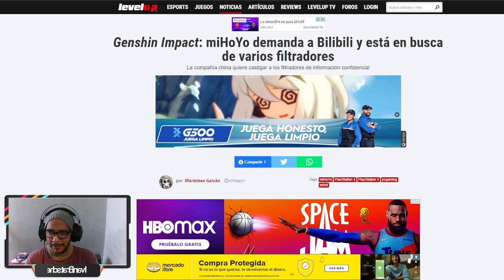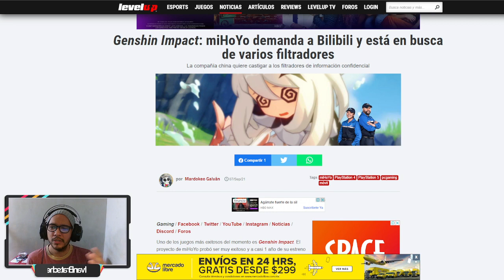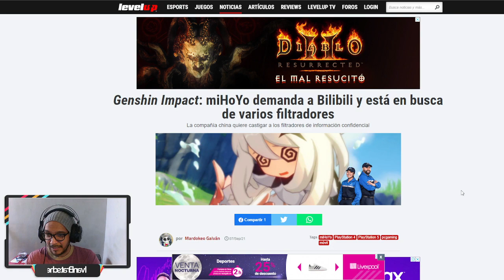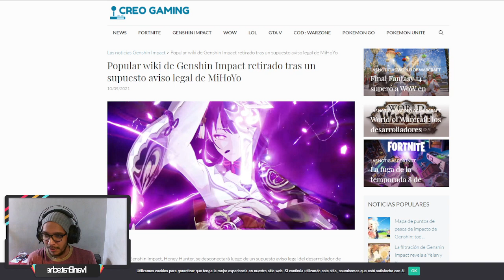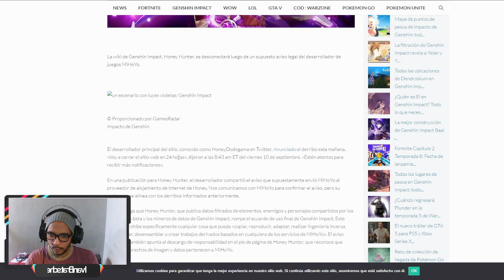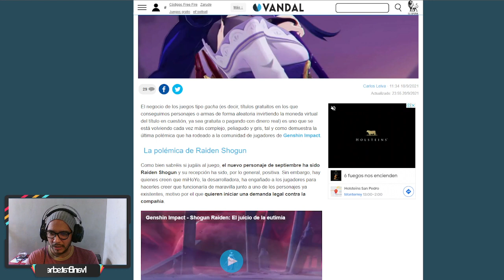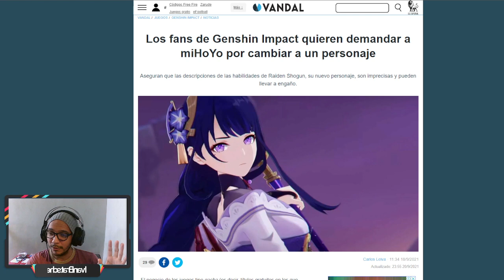La polémica de Genshin Impact EXPLICADO